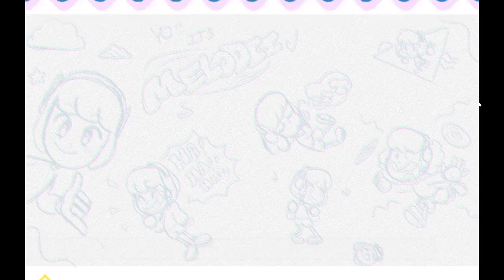scratchin' melodii nami.wav a rank Smiley Face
i know it might not look like it but i'm actually rreally bad at this game  . at least on every stage except nami.wav  lol

i hate the up right down left up right down left scratch pattern so much its so hard 2 hit